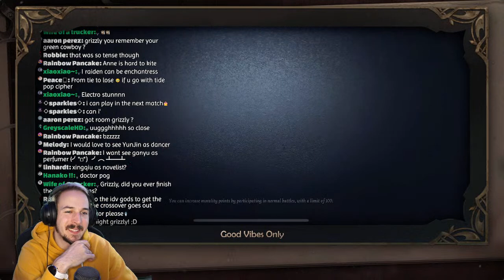BUNGO STRAY DOGS Crossover Character Gameplay!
Identity V RANK Road to TITAN - Identity V - S-BADGE SURVIVOR GAMEPLAY
BUNGO STRAY DOGS Crossover Leaks! - Identity V
Mercenary - Nakajima Atsushi (S Costume)
Painter - Edogawa Ranpo
Doctor - Yosano Akiko
Novelist - Kunikida Doppo
Prisoner - Dazai

Identity V Appstore description

Join the Thrilling Party! Welcome to Identity V, the first asymmetrical horror mobile game developed by NetEase. With a gothic art style, mysterious storylines and an exciting 1vs4 gameplay, Identity V will bring you a breathtaking experience.